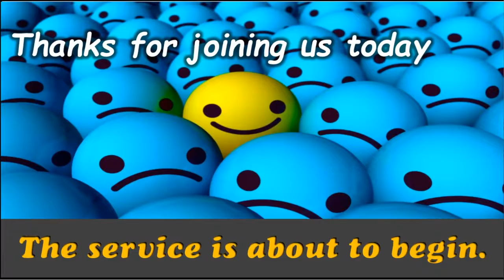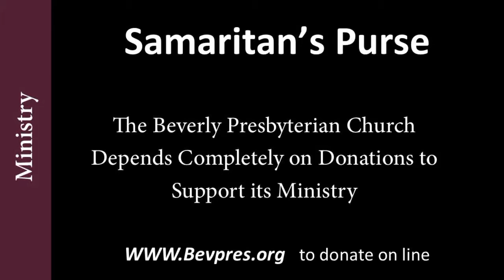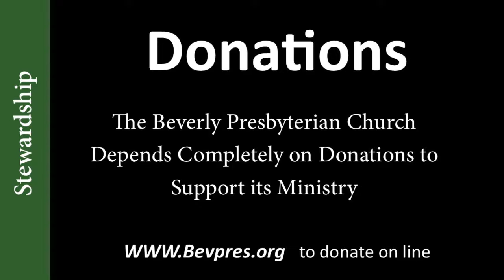The Beverly Presbyterian Church Service 2020 03 08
Traditional Worship Service